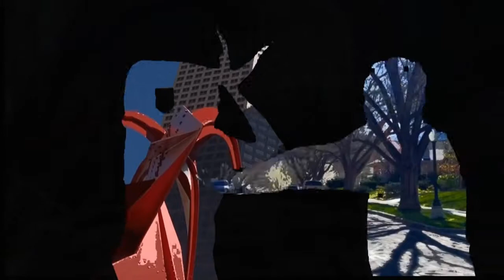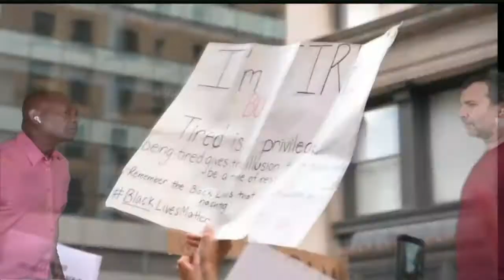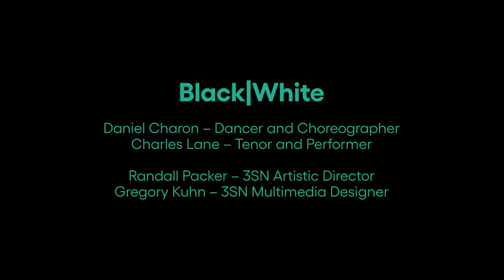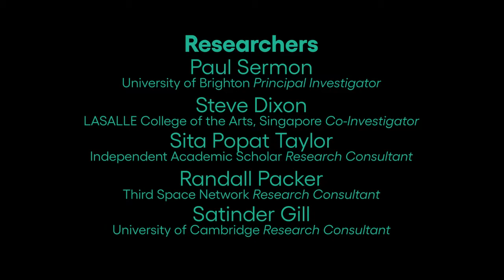Black|White, Ririe-Woodbury Dance Company (full length performance)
Following their four month residency Third Space Network (3SN) and Ririe-Woodbury Dance Company presented Black|White, an online dance/music performance workshop on Thursday, July 15th, 6pm EDT. The performance workshop showcased Los Angeles tenor and performance artist Charles Lane, along with dancer/choreographer Daniel Charon, artistic director of the Ririe-Woodbury Dance Company in Salt Lake City. The two artists, performed live from their home studios and were united live and online in the 3SN Deep Third Space Performance Lab. The work is a creation of 3SN Artistic Director Randall Packer in collaboration with Multimedia Designer Gregory Kuhn, Daniel Charon, and Charles Lane.

Black|White is a response to the crises of pandemic isolation and racial polarization in the aftermath of COVID-19 and the murder of George Floyd. The work situates two men: one Black, one White, one a singer, the other a dancer, two individuals who must negotiate distant worlds, distant neighborhoods, distant lives, and different skin, a reconciliation through the language of image, music, rhythm, collage, and movement, co-mingled in the immaterial space of the Network.